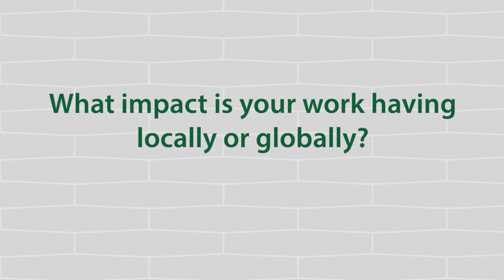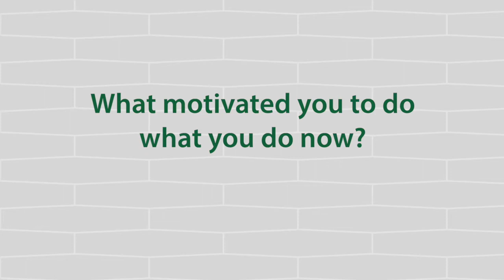Introducing SENS faculty member Karsten Liber